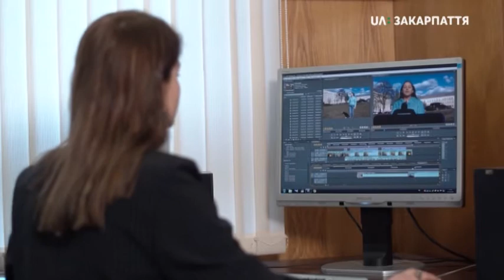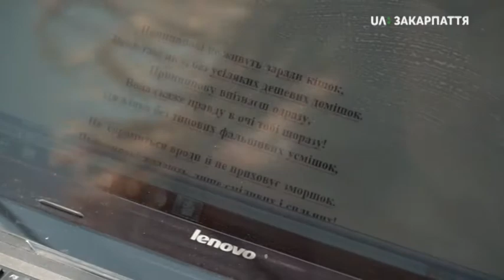Не тільки поети 2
Друга частина закарпатської поетичної візуальної збірки "Не тільки поети"